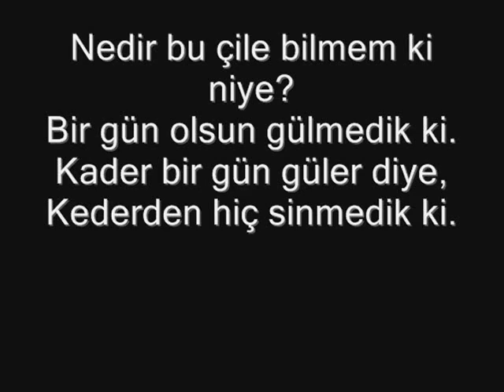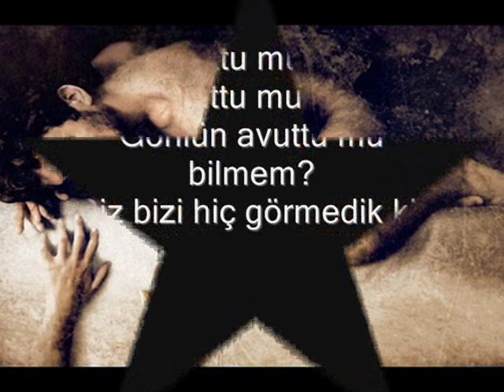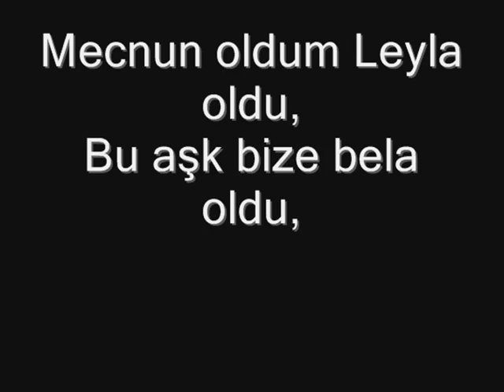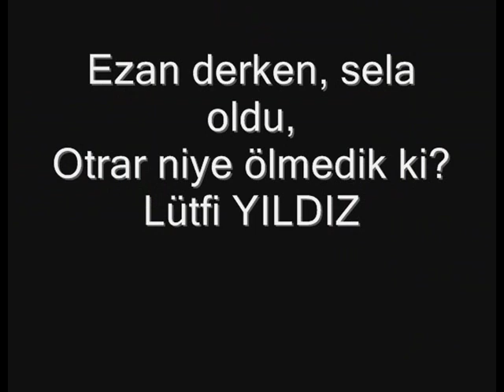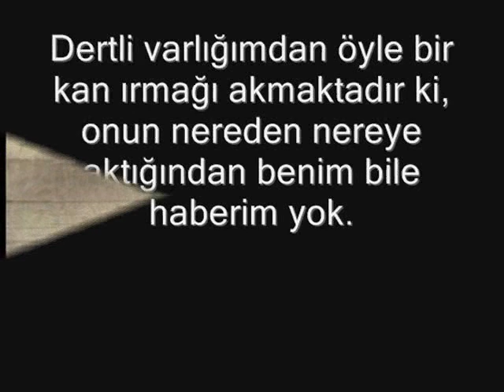Niye Ölmedik ki?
Bağrımıza ateş düştü vay!
Bu ömür ki ne gün geçti vay?
Kimler geldi kimler göçtü vay!
Hiç ikrardan dönmedik ki.